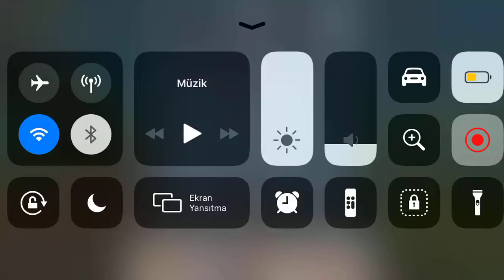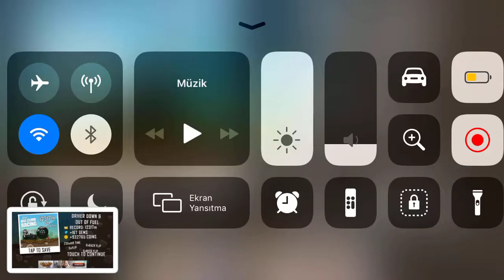[Former WR] Hill Climb Racing: Tractor + Boot Camp 12317m